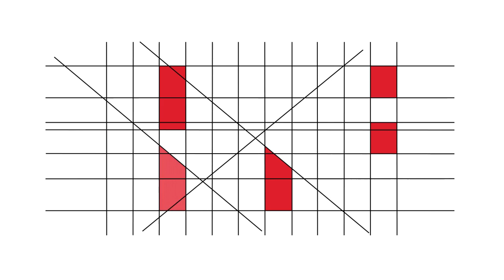RBE - 20 Anos - Testemunhos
Graça Rebôcho (Fundação PT)